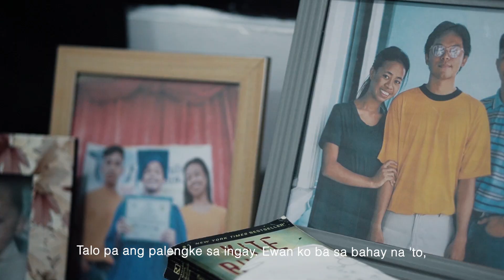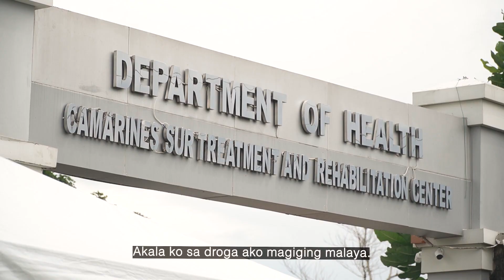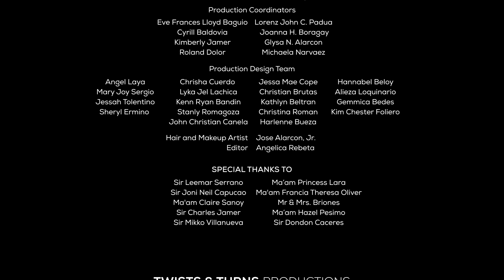Ako't Ako by Partido State University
One of the entries who made it to the final roster for this year's 6th DOH-CSTRC Short Film Festival, Ako't Ako  by Partido State University